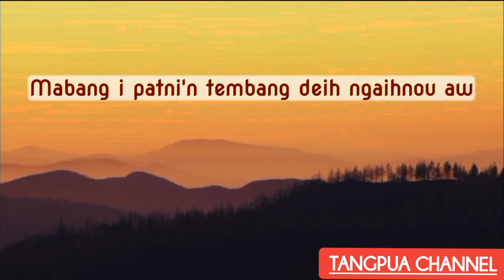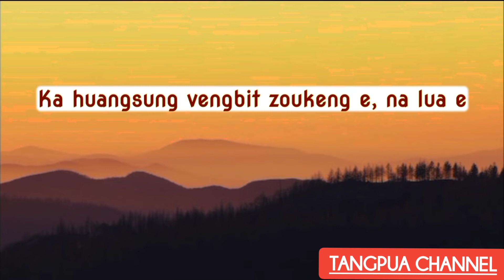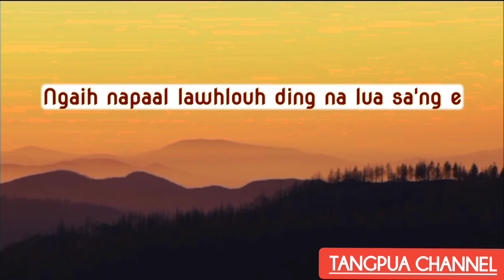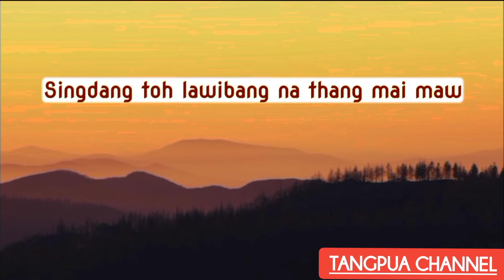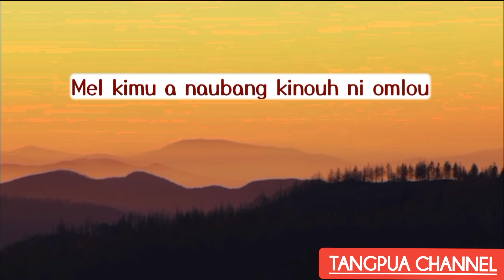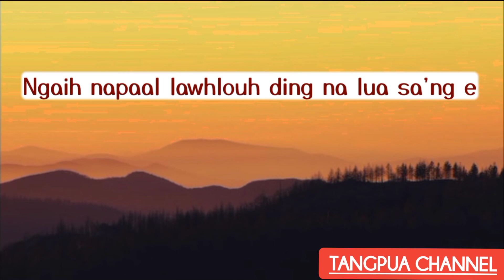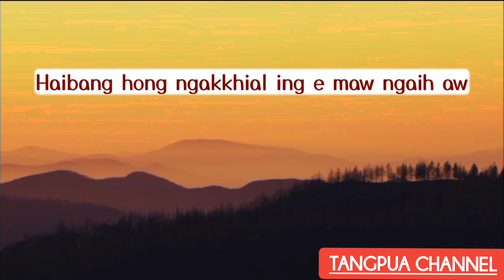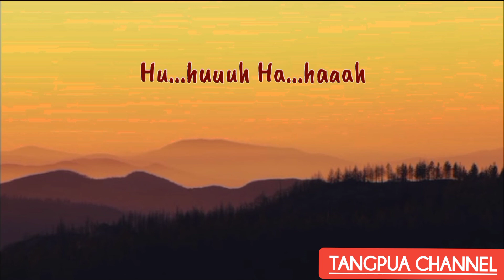Kum Khawsawt _ Lianzalun feat Lianlunching // Compose By : Thanglianding Tunglut (SELUNG ZUAN - I)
TANGPUA CHANNEL

KUM KHAWSAWT
By : Thanglianding Tunglut

Kum khawsawt a vang kong ngaih lianu aw
Ang kong kawi louh manin nong simmoh e
Thaikawi simthu zatam nong lel zong a

Mel kimu a naubang kinouh ni omlou
Mabang i patni'n tembang deih ngaihnou aw
Gawm ma zaw ang kikawi keini non chi

Sinlai khuambang kip leng maw ngaih aw
Ahihhang singdang tong nasang chi'n hong thang e

Singdang loh di'n maw paakbang kon hawi
Singdang nek di'n maw theibang kon hawi
Ngaih napaal lawhlouh ding na sa'ng e
Singdang toh lawibang na thang mai maw

Hu...huuu Ha...haaa

Ka huangsung vengbit zoukeng e nalua e
Ka paak kunga ka paak hawi sawlbang heuta
Haibang hon ngakkhial na'ng e maw ngaih aw
Mualliamta ning ngaihnou zal mangpha
Hu...huuu Ha...haaa

(Reapeat once)